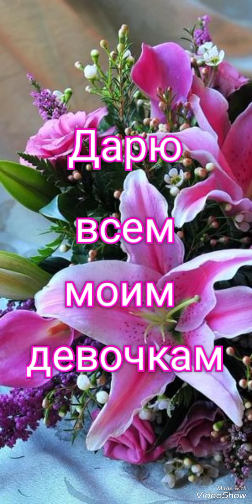Дорога цветов Руслан Муратов#Всем моим дорогим девочкам дарю цветы 😘🤗🌹🌹🌹